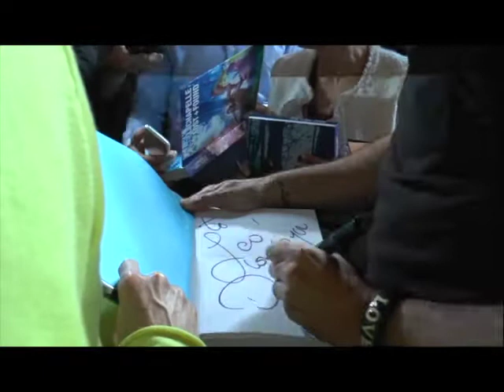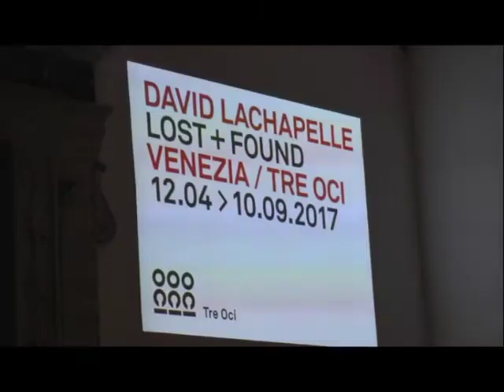QUANDO LA FOTO DIVENTA ICONA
VENEZIA : Il genio patinato di David Lachapelle alla casa dei Tre Oci della Giudecca